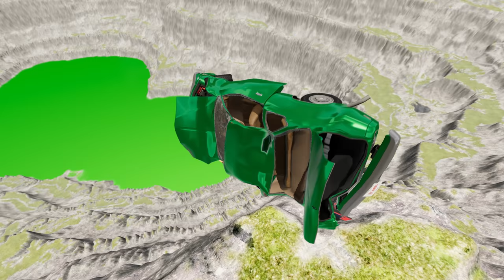Cars vs Leap of Death BeamNG.drive: Epic Crashes and Insane Stunts! #885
Get ready for heart-pumping action and jaw-dropping stunts as Cars take on the ultimate challenge of Leap of Death in BeamNG.drive! Experience the thrill of epic crashes and insane stunts as these powerful vehicles push themselves to the limit. Witness a battle between man and machine as skilled drivers attempt to conquer the impossible and defy gravity. With stunning graphics and realistic physics, this adrenaline-fueled video will leave you on the edge of your seat. So buckle up and join the excitement as Cars vs Leap of Death in BeamNG.drive takes you on a wild ride like no other!